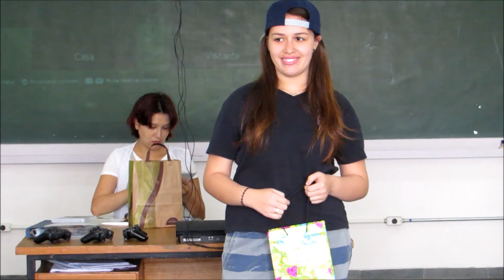Amigo Chocolate e da Onça - CMI 3ºE.M 2014